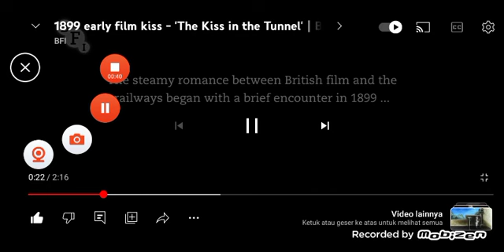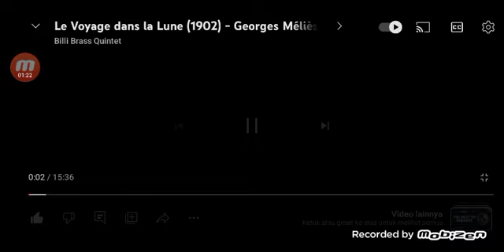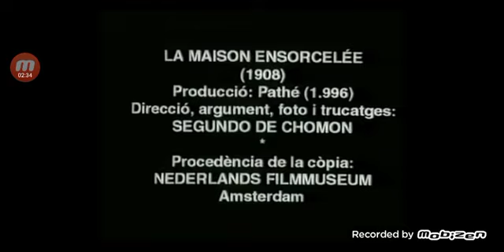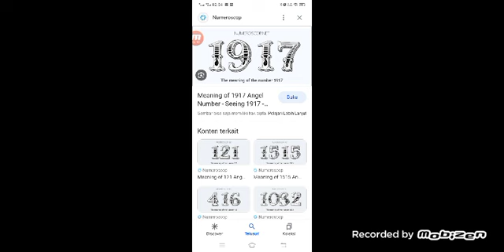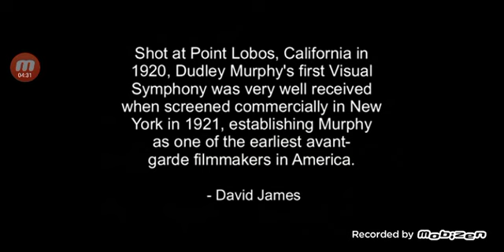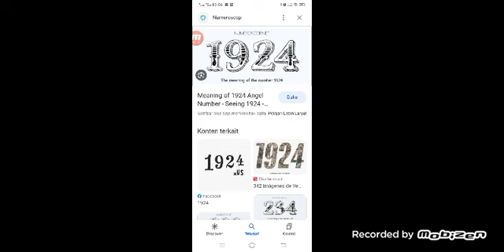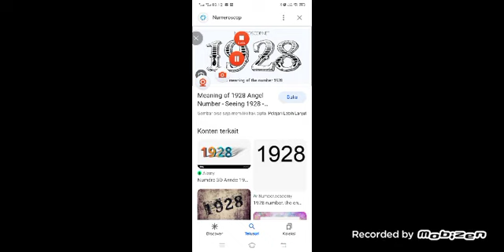Animation Trailer Logos Compilation 1 by ifrequire